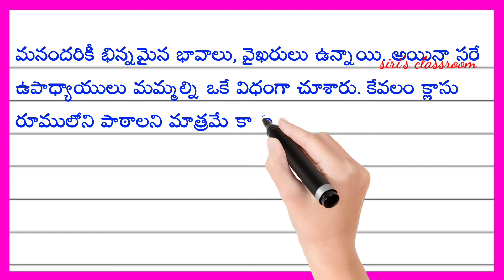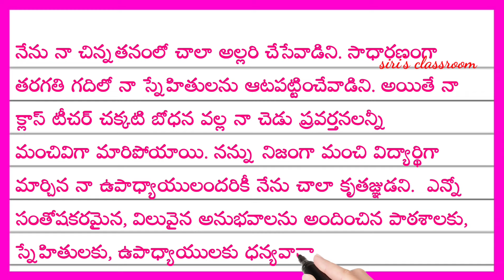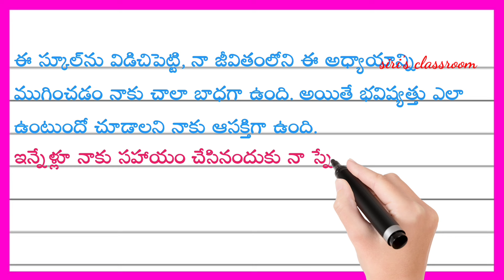వీడ్కోలు దినోత్సవం ఉపన్యాసం 2025 farewell speech in Telugu | 10th class farewell emotional speech